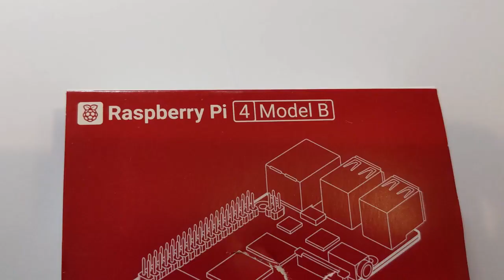Огляд Raspberry PI 4 Model B